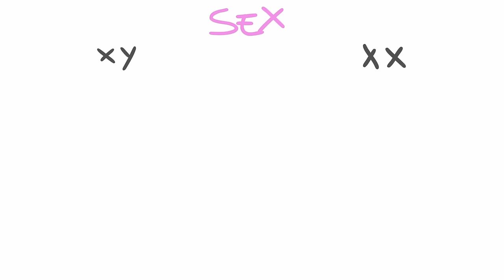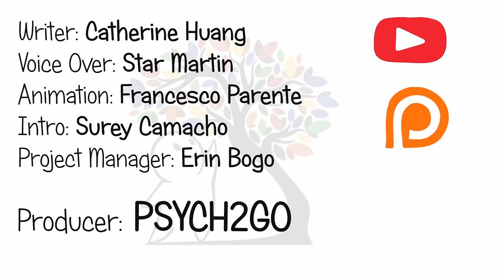Sex vs Gender vs Orientation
Learn the difference between sex, gender and orientation. Gender is a social construct while sex is your genetics and what lies between your legs. There can be more than one gender or sex. Orientation is about the sex-gender combination – or lack thereof – that turns us on the most. While are all very capable of selecting potential partners, the pool of people we get to choose from is subject to our autonomic arousal responses (and our intrusive romantic daydreaming).

Correction: Written by Alex Nunez

Writer: Alex Nunez for Psych2Go